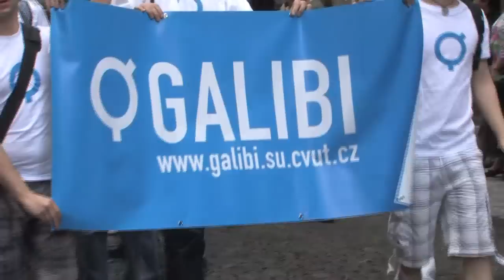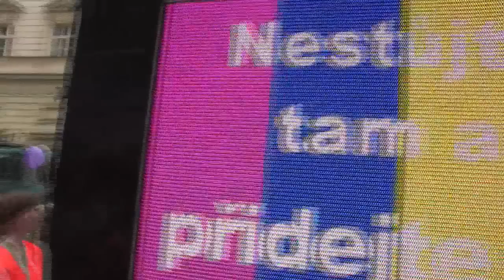13.08.2011 GAY PRIDE PRAGUE MARCH 2/3